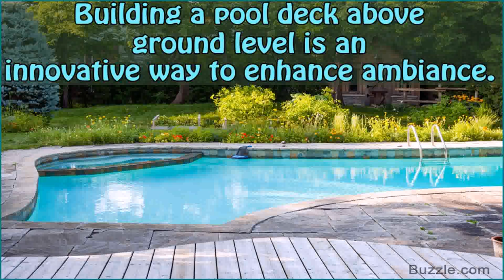How To Build A Deck Around An Above Ground Pool